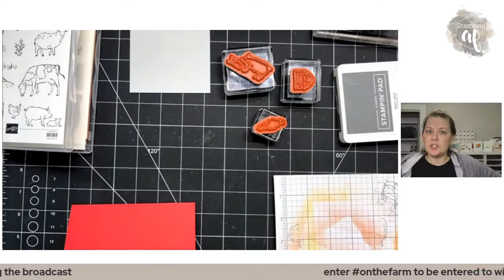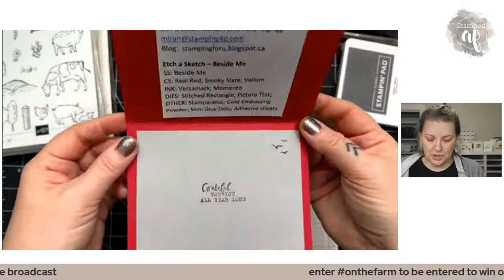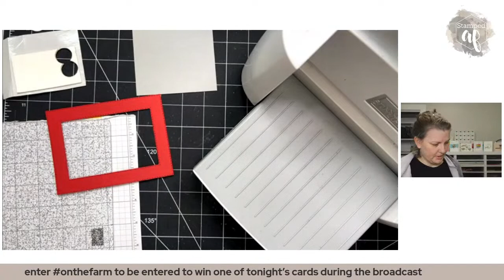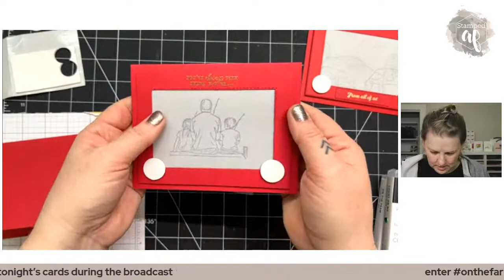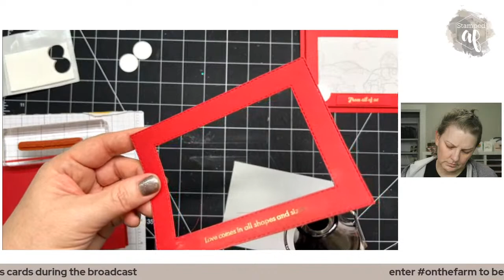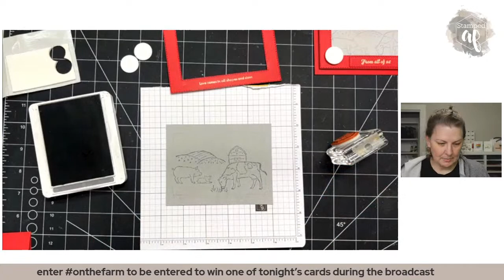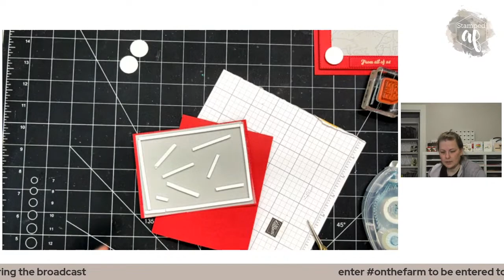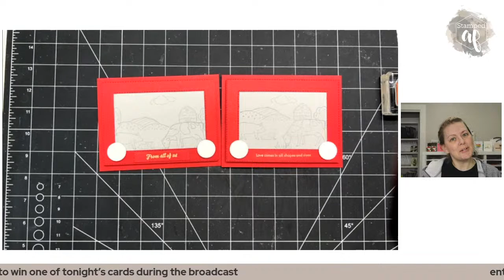Crafting Live with the On the Farm bundle by Stampin’ Up!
Join me as I make an adorable card using the On the Farm bundle by Stampin’ Up!

Love this bundle? Join Tiffany and I for On the Farm Bingo on Saturday, March 11 at noon central. Register here: